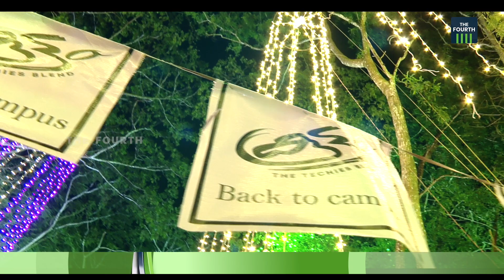ബാക്ക് ടു ക്യാമ്പസ് | Back to Campus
ജീവനക്കാരെ  തിരികെ ഓഫിസുകളിലേക്ക് എത്തിക്കാൻ  ബാക്ക് ടു ക്യാമ്പസ് എന്ന പേരിൽ  ആട്ടവും പാട്ടുമായി ആഘോഷം ഒരുക്കിയിരിക്കുകയാണ്  'കൂട്ടം'.